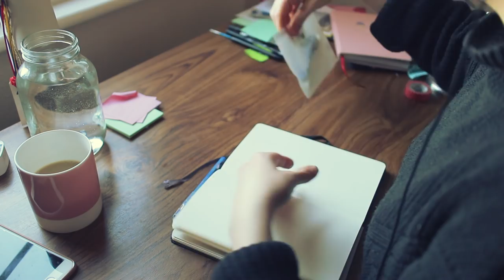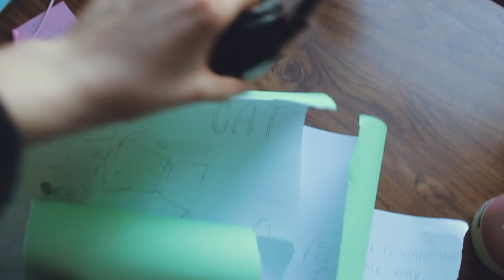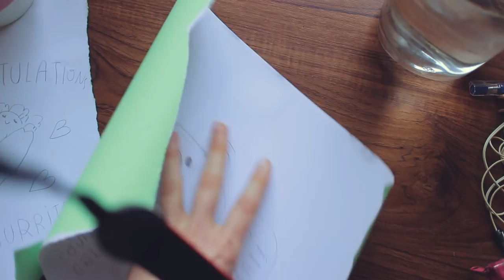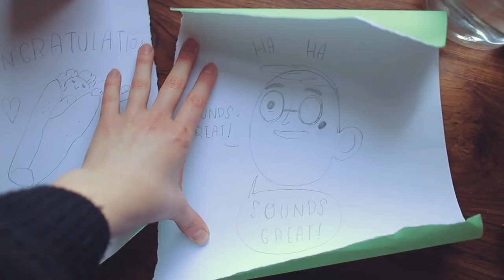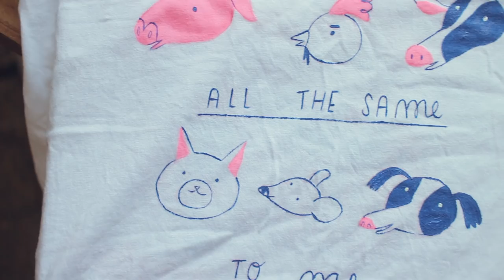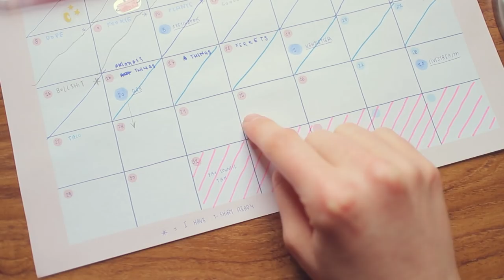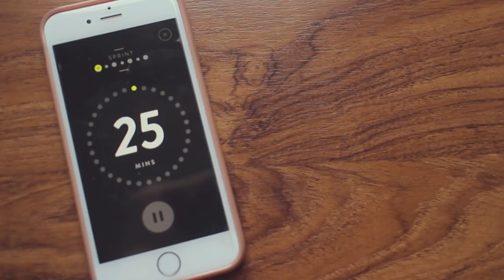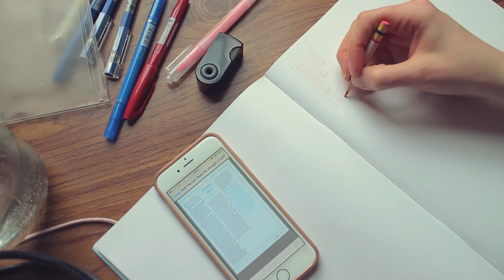Drawing and painting marathon! VLOG ~ Frannerd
In this video: the most "day in the life" video ever; lots of sketching and painting, plus I share my sketching process and how I choose and modify designs for upcoming t-shirts!

 Thank you so MUCH to KEVIN for writing the spanish subtitleees!

This video was edited and colour corrected by the talented Ed Pavez, follow his amazing work HERE:

Follow meeeeee!

things you don't know about this video: My neck hurts so baaaad! BUT I'm currently one t-shirt away from finishing this challengeee! I CAN'T WAIT! :D